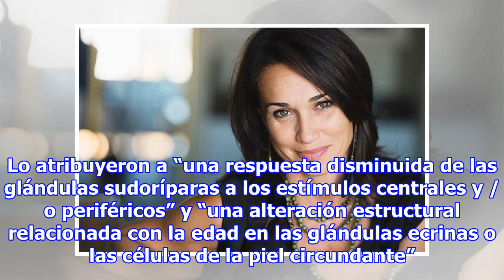Después de los 40 años tu cuerpo cambia de estas maneras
Sí, tus 40 son tu mejor década. Descubrirás que eres más sabio y que estás más establecido; y si estás haciendo las cosas bien, deberías descubrir que eres mucho más feliz como mujer, y/o como hombre. De hecho, puedes lucir radiante e incluso más joven de lo que alguien luce a esa edad. Pero eso no ...